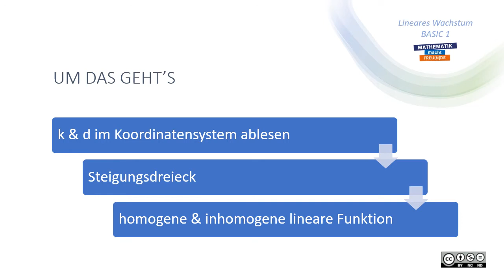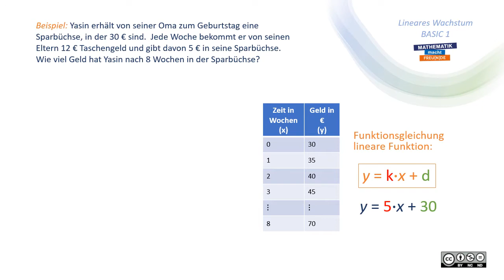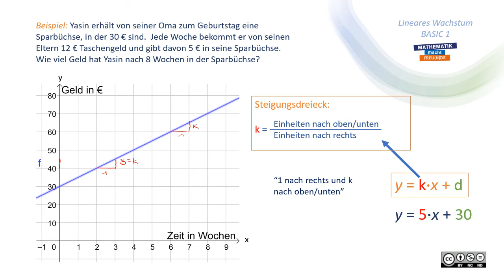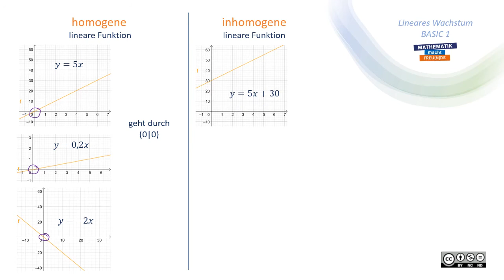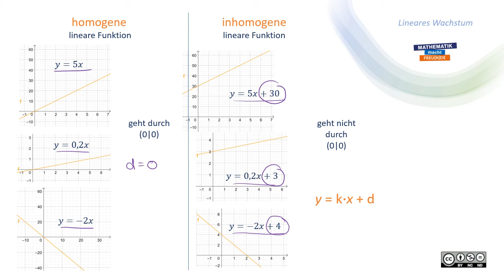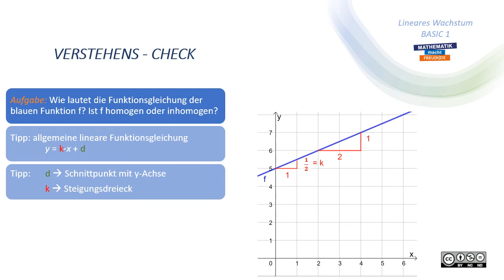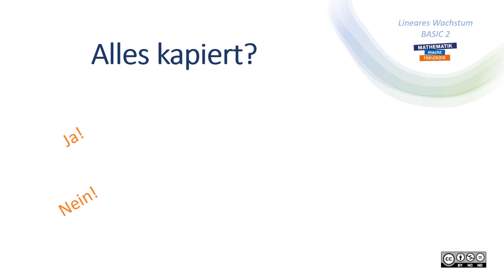Lineares Wachstum Steigungsdreieck BASIC1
lineares Wachstum